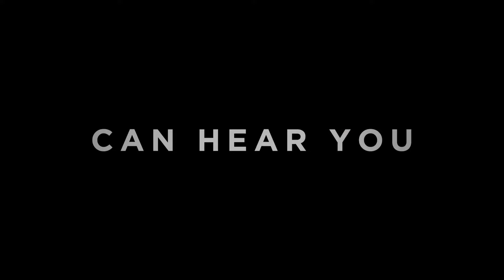Alien Romulus Full Movie Review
Review of alien romulus - the new alien movie

“Alien: Romulus” takes the phenomenally successful “Alien” franchise back to its roots: While scavenging the deep ends of a derelict space station, a group of young space colonizers come face to face with the most terrifying life form in the universe. The film stars Cailee Spaeny (“Civil War”), David Jonsson (“Agatha Christie’s Murder is Easy”), Archie Renaux (“Shadow and Bone”), Isabela Merced (“The Last of Us”), Spike Fearn (“Aftersun”), Aileen Wu. Fede Alvarez (“Evil Dead,” “Don’t Breathe”) directs from a screenplay he wrote with frequent collaborator Rodo Sayagues (“Don’t Breathe 2”) based on characters created by Dan O’Bannon and Ronald Shusett. “Alien: Romulus” is produced by Ridley Scott (“Napoleon”), who directed the original “Alien” and produced and directed the series’ entries “Prometheus” and “Alien: Covenant,” Michael Pruss (“Boston Strangler”), and Walter Hill (“Alien”), with Fede Alvarez, Elizabeth Cantillon (“Charlie’s Angels”), Brent O’Connor (“Bullet Train”), and Tom Moran (“Unstoppable”) serving as executive producers.